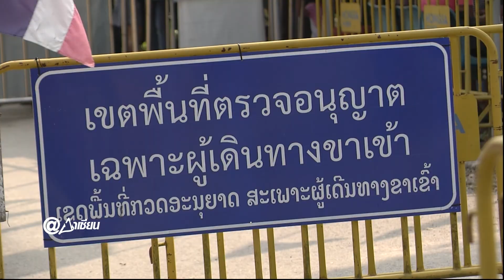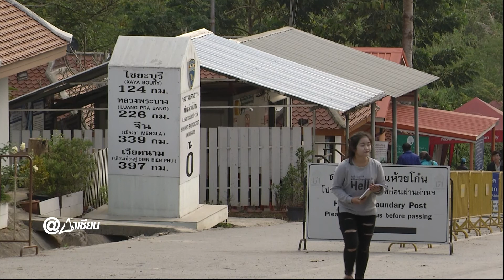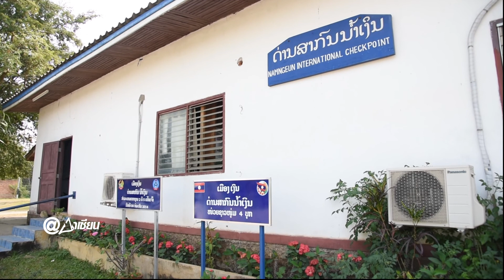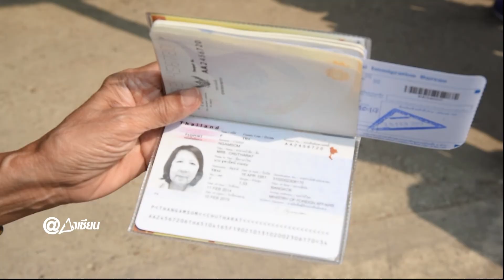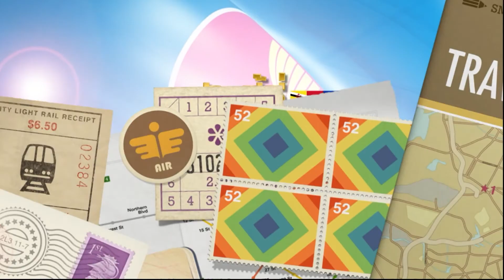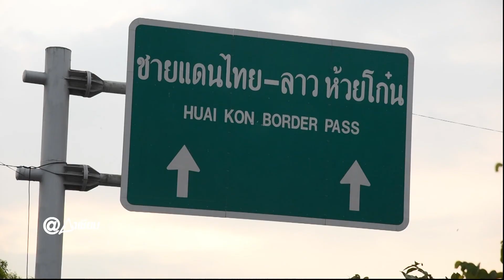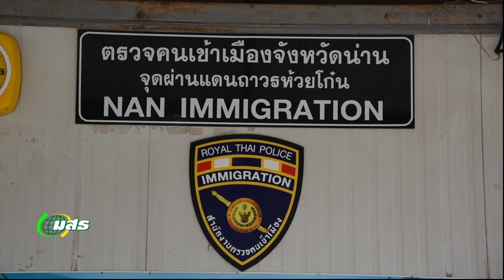ปี 59 ● ตอนที่ 36 เปิดประตูสู่วัฒนธรรม 2 แผ่นดินที่น่าน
รายการ @ASEAN ในตอนนี้จะพาท่านผู้ชมไปติดตามความพร้อมในการคมนาคมขนส่ง  และบริบททางเศรษฐกิจของจุดผ่านแดนถาวรห้วยโก๋น หรือ ❝ ด่านพรมแดนห้วยโก๋น - น้ำเงิน ❞ ประตูสู่ สปป.ลาว และไปพูดคุยกับผู้ว่าราชการจังหวัดน่านถึง ❝ นโยบายและแนวทางการพัฒนาเขตเศรษฐกิจด่านพรมแดนห้วยโก๋น และแหล่งท่องเที่ยวเชิงวัฒนธรรม จังหวัดน่าน❞ ปิดท้ายด้วยช่วงของฝากจากอาเซียน ไปชมภูมิปัญญา ❝ การทอผ้าไทลื้อ ❞ ที่อำเภอปัว จัวหวัดน่านกันครับ

◣ ช่วงแรก ❝ เปิดบ้านอาเซียน ❞
จะพาท่านผู้ชมไปที่ อำเภอเฉลิมพระเกียรติ จังหวัดน่าน ไปดูความพร้อมในการคมนาคมขนส่ง  และบริบททางเศรษฐกิจของจุดผ่านแดนถาวรห้วยโก๋น หรือ ❝ ด่านพรมแดนห้วยโก๋น - น้ำเงิน ❞ ประตูสู่ สปป.ลาว

◣ ช่วงที่ 2 ❝ วันนี้ที่อาเซียน ❞
จะพาไปพูดคุยกับผู้ว่าราชการจังหวัดน่าน คุณไพศาล วิมลรัตน์  ถึง ❝ นโยบายและแนวทางการพัฒนาเขตเศรษฐกิจด่านพรมแดนห้วยโก๋น และแหล่งท่องเที่ยวเชิงวัฒนธรรม จังหวัดน่าน❞ ครับ

◣ ช่วงสุดท้าย ❝ ของฝากจากอาเซียน ❞
จะพาไปชมภูมิปัญญาและสัมผัสกับเสน่ห์ของ ❝ ผ้าทอไทลื้อ ❞ กลุ่มทอผ้าไทลื้อบ้านดอนชัย ตำบลศิลาแลง อำเภอปัว จังหวัดน่านกันครับ

และที่พลาดไม่ได้กับ

◣ กิจกรรมท้ายรายการ ให้ร่วมสนุกกับ ❝ คำถามประจำสัปดาห์ ❞
ที่มีของที่ระลึกเล็กน้อยมอบให้กับผู้ที่ตอบคำถามถูก 3 ท่านแรก
ท่านละ 1 รางวัล โดย ❝ ส่งคำตอบมาทางกล่องข้อความ [Message] ❞
ของ Facebook Fan Page : atASEANSTOU

ติดตามรายการ @ASEAN ได้ทางช่อง NBT
(กล่องดิจิทัลทีวี กดหมายเลข 2)
ได้ทุกวันพฤหัสบดี เวลา  ตี 5 ครึ่ง - 6 โมงเช้า
และจะ Rerun ทุกวันพฤหัสบดี เวลา 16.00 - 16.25 น.
ของสัปดาห์ถัดไปครับ :D

สามารถร่วมสนุกกับกิจกรรมต่าง ๆ
และติดตามข่าวสารของทางรายการได้ที่
พี่เอ้ : อาจารย์ ดร.ธีรเดช มโนลีหกุล (สาขาวิชานิติศาสตร์)
พี่แจน : ผู้ช่วยศาสตราจารย์ ดร.สมปฤณ นิยมไทย (สาขาวิชารัฐศาสตร์)
พี่กรรณ : อาจารย์ ดร.กรรณ จรรยาวุฒิวรรณ์ (สำนักเทคโนโลยีการศึกษา)
▸ STOU CHANNEL [ Educational Channel for All ]